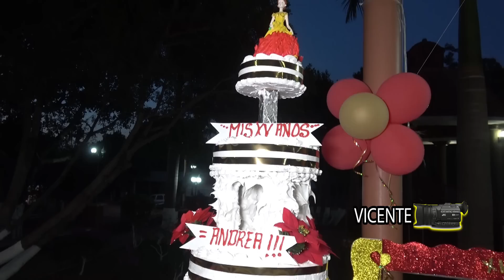XV Años Andrea Balderrama GRO 26 Dic 2019 3